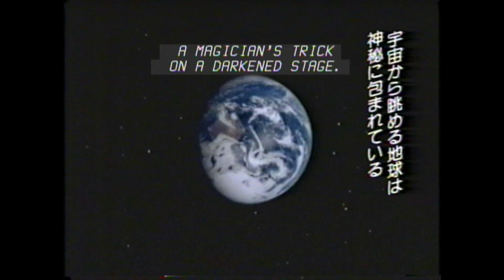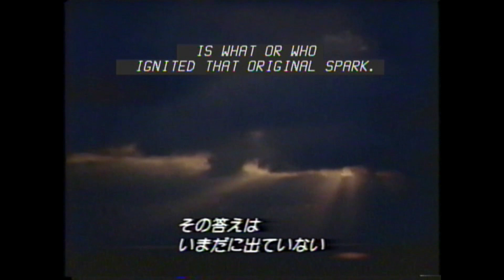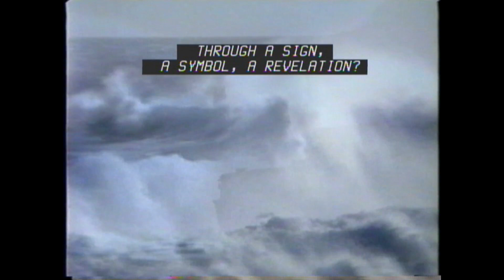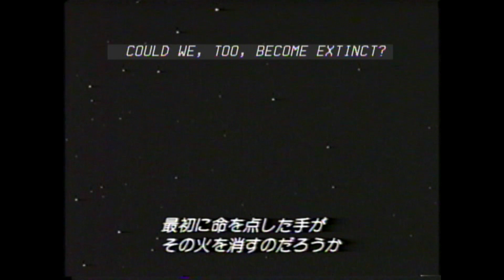天理教・別席特別講師 ダナ・スカリー :『元の理～第6の絶滅へ？』 二世の立て替え－中山みき御生誕225年記念講演！※親里やかた東左第1棟・スカリー別席受付へ (誕生祭終了後、願書を提出して下さい)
#「～させて頂く」の乱用について

『二二の二の五つに話しかけ 　よろづ因縁　みな説き聞かす』 3号147

神道思想の源流 --- 魂振りの伝統
梅原猛『天理教は石上から出たというのは非常に象徴的･･･』

※ なお、講演の詳細や有無に就きましては、御自身の目と耳と頭を使ってお確かめ下さい…。

 日月ではなく、月日という･･･月の誕生に関してですけれでも、地球誕生の約46億年前のその初期に、直径が地球の半分程の天体が衝突し、その衝撃で地球から多くの物質が宇宙空間に飛散し、当該天体も分裂するが、それが下原因となり月が生まれた･･･といいますが、巨大衝突説を現時点での最有力として、投稿者は採用しています。

この説の強みは、月と地球の構成物質の類似や、地球との比で月が大きすぎる衛星である点、そして地球を周回し始める理由も説明でき、地球の自転軸の傾きと初期の自転の速さも、そして月には揮発性元素が少なく･･･衝突時に失われた･･･と考えるので、好都合。この巨大衝突説で説明し易いと考えられている事は、他説との比較で安定的に多いのです。また･･･低速度で･･･この角度での衝突等･･･人間原理志向の中での逆算的な細かい媒介変数設定への解釈は、現場の研究室での専門学者の談話等を参考にしながらの、各々の宗教中枢やそのまた組織的構成層の個々レベルの信仰や悟りの世界での話であるので･･･まさに心の自由用、内心の自由であろう･･･と思わせて頂きます。

他の一神教の創造論者等や様々な創唱宗教中の人間原理志向者の様に、現在の科学者たちが各分野で抽象して解説してくれる内容を、人間原理や炭素原理で受け止め理解していけば、本来の現場の専門家が費やす様な時間やエネルギーの集中を回避でき、しかも通時・共時における神による統率の証として、安易な悟り･･･という罪悪感に囚われる事無く、日常生活に実用的な安堵感や陽気感をもたらしてくれる･･･そんな場面が多いのではないでしょうか･･･？
であれば、個々の水準で、「生活の知恵」的な効用を果している事になり、(たとえ、それが専門からすると最初は未熟な)プラセボ的効用であっても、きちんとした(基礎から積みあがった)自己満足でない類の専門見識からのバランスの良い導きが周囲にあれば、仮に偽薬の類であったとしても、放っておいても真理の道を辿るように実薬・真薬に近づいていくという、心の成人を兼ねる形となり･･病助けのひと段落後の丹精等･･･深みの信仰の中に身を置いていくようになり･･･本来の、別称のように使用されている道、その名に恥じない道(タオ)的実質に接近していけるのではないかと、思わせて頂きます。

その派生的効果としては、例えば･･･「～させて頂く」の形骸的な乱用も(その形骸に改めて気づくようになり･･宗教専門家ならば当たり前だと思うのですが･･･)自然になくなっていくのかもしれません。･･･「～させて頂く」は、D構造でagentiveな位置にある統率者的存在と心的交感を通じながらの･･その時点々々での ( 教団組織からではなくて『天』から) 配剤された天与(もらっている受益者の立場)の環境下で、一名一人として自身発の主体的な活動の選択をしているという･･･そんな心的に深めな文脈における発話時の構文選択であり、その発話時の心的な深さの程度に応じて、自然に発してしまう表現なのでしょう･･･。

ですので、そういう心的過程や自覚なしの「～させてもらう」の固定的一択は、前頭葉を通らない反射水準の行為でありましょうし(でも、ふつうは高校生くらいで気付くはずだと思います･･往々にして天理教では、意味的根源の詰め無しの??文化的慣習の定着、固着などが･･散見どころではない程の･･あれも?これも??･･が多い状態ですが･･･)、天理教の場合は、その組織的特性からまともなトップが分かり易く噛んで含んで説くようにするしかないのでしょう。(現実は･･残念ですが･･宗教の本質と何の関係もない遠い過去の教会倍化のような組織運動しか頭にない･･内容薄弱な発破かけ屋の様な上席しか本部にはいないという話ですから無理かもしれません･･)
･･･現在は、日本人も若い層から薄弱化が進み、すぐに単語レベルの解答を欲しがり、或いは本人の理解できる範囲での20語程度の直解的な解答しか脳が受け付けなくっている(筋道立てて理解を深めない薄弱な)傾向らしく･･日本が国家や民族集団レベルで自ら滅びに向かっている･･という虞れも出てきています･･(天理教団の青年層でより濃厚な傾向?)。

ですので、各々の中で信仰的に筋となるものを一つ見つける事は、それを通していろいろな深みを知り、形骸的宗教活動?の不必要な敷衍に関しても自ずとブレーキがかかり、(世情から見ての)自己満足の連鎖も、自然の摂理が働いて天然自然に鎮まり･･より御教え通りに近く実用主義的に深く動き出し･･良いのでは･･･と思います。ただ、現代を生きる人間として、各々が5～7年に一度くらいは、読み易いが信頼性ある社会科学分野の解説本や、科学雑誌や最新のブルーバックス等での更新や現状確認は、人間のエチケットとして必要でしょう。

脱線から戻しますと･･･現時点で巨大衝突説は有力株ですが、まだ証拠は見つかっていません･･つまり、宇宙物理の領域に関しては、イスタブリッシュしている理論や知見の推定の積み重ね上でのナラティブですから、今後も、有力な理論や仮説から、個人の識見と志向性・嗜好性からなどの観点から、選ぶという事でしょう（クニタマシミュレーターや京をやってる先輩の話ではそのようです･･･)
･･･裏守護の土台となっている歴史文化的知見の世界と教祖の世界観との交わりの側面からも見ておきますと･･･例えば･･･月神を崇敬した氏族の子孫は亀卜の使い手で(大嘗祭でも重い役目)、黒潮の分流である対馬海流の氏族として、みき教祖の氏族ともに海外への運航に長け存在感の大きい一族です。10数年前にその地元の学芸員さんにうかがった話では、この辺りの海流が激しいのですが、凪の時に海面の様子を見ていると、海底から潮が盛り上がってくるのがよく分かり･･･塩満玉・塩乾玉の意味等がよく理解できる、そうです･･･。
毎年、中秋にお月見で大きな月の姿を愛で、その中にウサギまで見てしまうのも、月の大きさのおかげですが、太陽系の衛星は殆んど総て、母天体からの見たサイズから言えば、月の半分以下です。そして、その月を愛でる、投稿者たちが存在している事までも、月のおかげ･･･鏡の屋敷という意味だけでなく、月日の語順のコノテーションかもしれません(少し天邪鬼的な逆張り感もありますが･･･)。

中高の理科で習ったように、月の大きさのおかげで、その重力の影響から潮汐があり、その潮の満ち引きという神秘的な自然現象･･･そして人類はその影響を利用する事が当たり前の環境下で進化を続け、海人や海部の海士や海女たちは、その海の幸を頂く生活文化や営なみを発展させ、潮干狩りなど現在も陽気に楽しめる遊山を与えてくれている･･･。
巨大衝突説にたつと、こういう現象の第一原因が説明し易いのです。潮の干満は天然自然に自然全体に変化を与え、そのおかげで海の生物には進化の揺り籠となり、多くの周期的な生活サイクルを生んで来ました。新月と満月時には月と太陽の引力が重なって潮の干満は最大となり、逆に、月と太陽が直角の位置に来る上弦、下弦時には、両者の引力は互いに相殺し最小となる･･･引力も距離の2乗に反比例して弱まる故･･･潮の干満については多くは月の恩恵･･しかし、どんな場面も月日による塩梅加減･･そして両者で徐々に自転速度を遅らせている現在･･･。誕生直後の地球の自転周期はたったの5時間ほど、それが、月と太陽の潮汐力によって徐々に自転速度を遅らせ、46億年後の現在は一日は24時間となりました･･･ (一日が3時間睡眠で、10時間経てばもう翌日などは気忙しくて適わない･･特に高齢化社会には向かない･･本来は、投稿者は宇宙原理者に近く、宇宙全体が均質に一様と考える派なので、地球限定の熱狂的タイプが喜ぶのであろう･･と最近気づいた･･･の様なことは傾向としてはあまり口にしません･･ですから･･･例えば、ドレイク方程式もその各文字の変数の精緻さを求めていけば実用的と考える立場です･･･)。

生命の発生へ･･･という合目的な月日両神の計らいなのか･･･生命の素となる原子や分子が互いに結合するには流れのない泥海ではエネルギーの供給や化学反応がなかなか生起せず進化などは起こり難い状況となってしまう･･･。地球誕生初期火山活動盛んな泥海スープ底の熱水噴出孔では、生命の素である分子や原子に、毎日周期的に泥海を掻き回す様な潮の満ち引きが、毎日周期的に泥海を掻き回しこれら生命の素である分子や原子にエネルギー供給がなされ、多数の分子を結合させバクテリアやラン藻のような原始生命が生まれる環境を自然出来する･･･例え何とか生命が発生しても、それが進化させ多分岐させていくには、もちろん潮の干満や海流による範囲での様々な成分の混じり合いがなければならないのです･･そして･･･印欧語族に多大な影響を当てえるラテン語「luna」月(西欧では月の女神･･･これに関しても後日･･･)は、その一秒少しで地球に届く光やその満ち欠けによって人間の心奥に影響を及ぼし、多くの幻術・芸術作品を生み･･、そしてlunatic という･･青白い月光の変化に誘われた狂気の狼男、を生み･･これら総ては、地球が衛星として大きめの魅力ある月を持つことができ、その恩恵を24時間享受しているからでございます･･･。

そんな、掛けがえのない地球で･･･門外漢の投稿者が見ても･･･質の悪い先祖返りの (inter－)「national物語」を振りかざし･･･80年～100年の先祖返り的な現状変更・侵略行為を本気で企て実行に移し･･･2千年前の皇帝ができなかった海洋進出を、野望どころか現実世界における達成アジェンダとして挙げ、新たに編み出した(先祖返りの)強権調整型 (その薄皮一枚の下は･･俯瞰する公平監査の概念がほぼ皆無･･あるのは内部の権力闘争に纏わる粛清だけ･･これを公正中立の実務とアピールする傾向･･･残念ながら天理教にはこの最低限の自浄作用も無い?) の政治国家体制を、新しい民主主義として全世界に敷衍させていこうとする･･･真(秦)の底までから国家??･･･歴史は繰り返す?
今迎えつつある･･･最終の甘露台世界の段階への･･今後3つ4つ待っていそうな踊場･･･何とか直筆を頼りに操舵していかなければならない向う10数年？　･･･東の最果ての弱小国家の投稿者たちは、当面は･･･個々単位の微視射程での過剰なフィージビリティを追求する時流にあって･･･慎しみの再評価の時代･･･と思わせて頂きます･･･。巨視的なパースペクティブを必要な知見を整え、更新しながら保持する時代･･･宗教団体は･･･その存在の根本たる教義や哲学的信条の整理や見直しが急務な時代であると思わせて頂きます･･･。

すみません、見直しできていません･･多謝深謝です。

殴り書き儘、誤文、御容赦、感謝致します。

笹の葉の授け 忍坂村西田くわ (天理教祖の妹)の長男の嫁タカに赤衣着用
　　　　　　　　　　　　　　　【教祖赤衣着用の明治7年よりも10年以上前！】

表天照、裏中山みき存命

大市長岡岬(みき教祖氏族の1拠点)
狭井神社鎮花祭は陽暦換算で4月18日 (古代、狭井神社の神官はみき教祖一族)